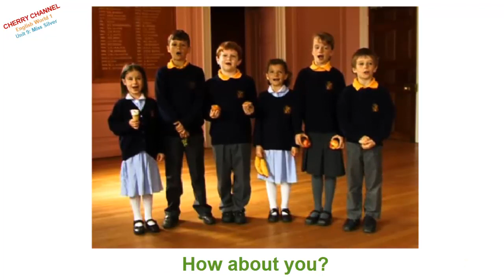English World 1 - Unit 9: Miss Silver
Biên soạn theo giáo trình English World 1 tiếng anh dành cho trẻ em, giáo trình được giảng dạy trên toàn thế giới.

Danh sách các bài giảng trong giáo trình English World 1